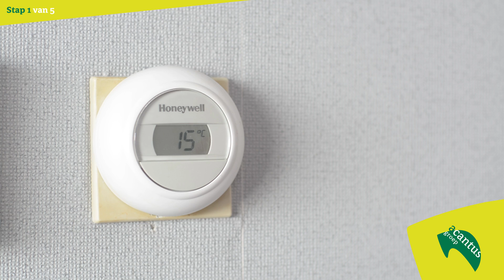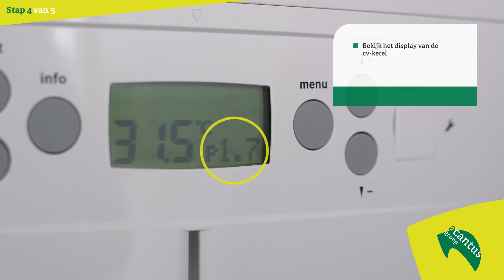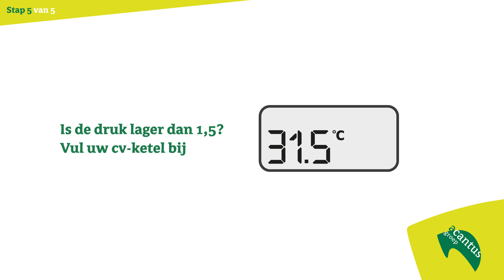Radiatoren ontluchten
Instructiefilm: servicemedewerker Sander van Acantus laat zien hoe je radiatoren ontlucht.